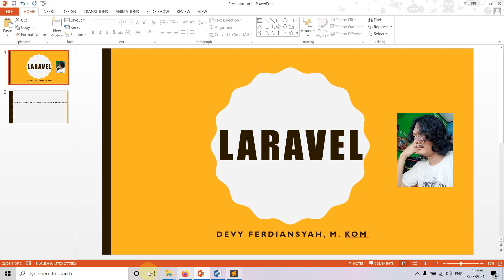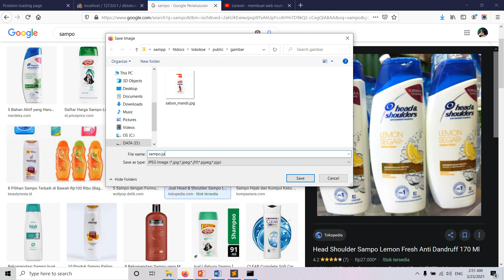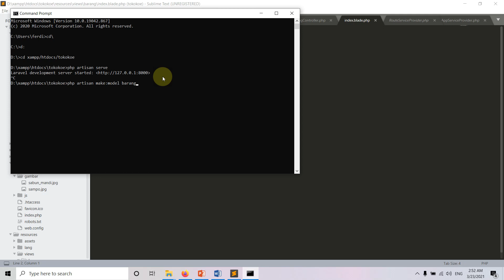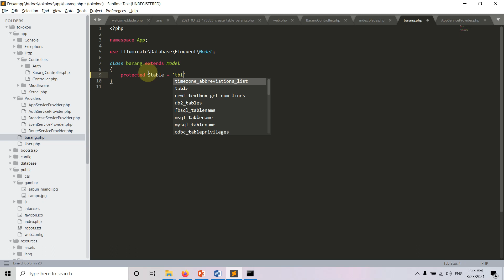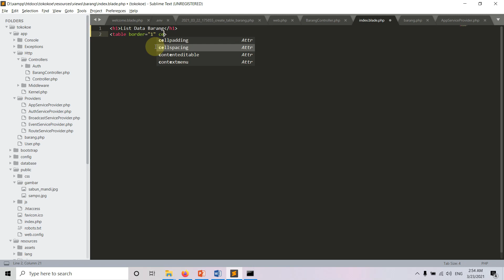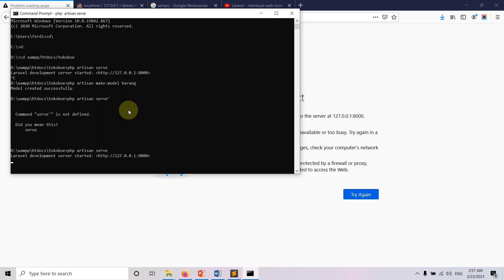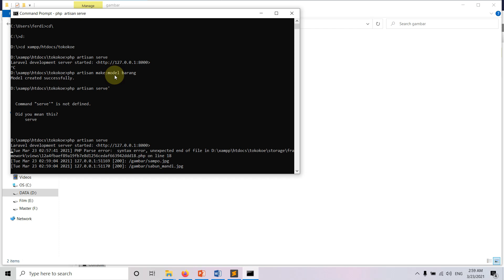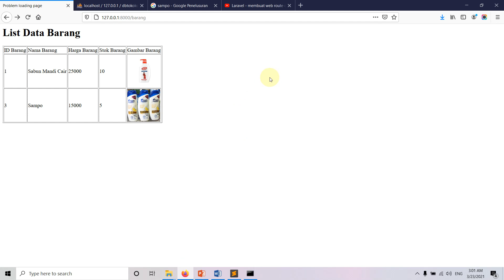Laravel - menampilkan data barang [#5]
Pembuatan model pada command prompt, lalu menampilkan data barang